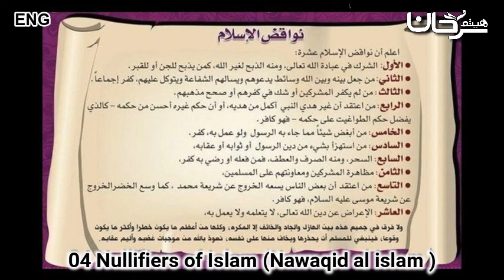[4] Nullifiers of Islam (Nawaqid Al Islam) | Shaykh Haytham Sarhan (حفظه الله)